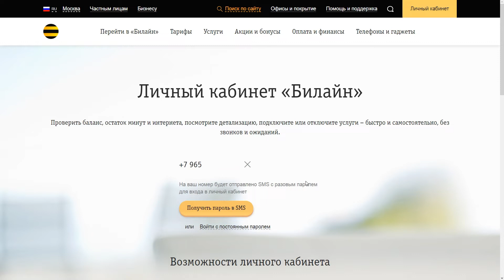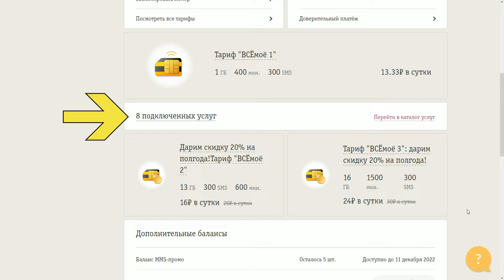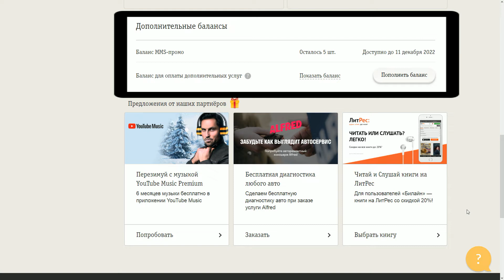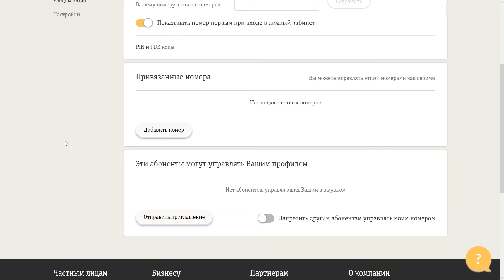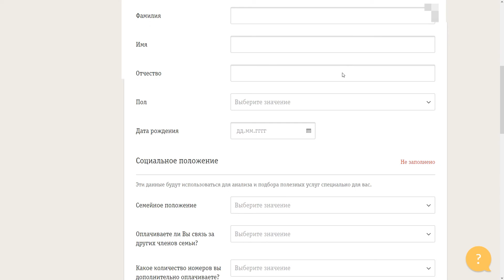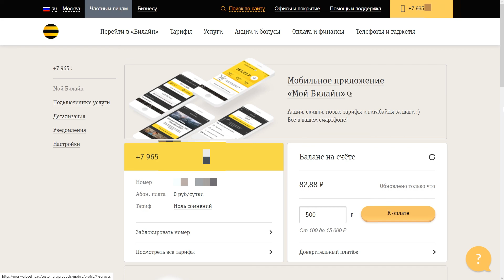Личный кабинет Билайн. Обзор возможностей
Личный кабинет Билайн – это специальный сервис, который позволяет абоненту настраивать условия обслуживания без посещения салона или звонка в Call-центр.